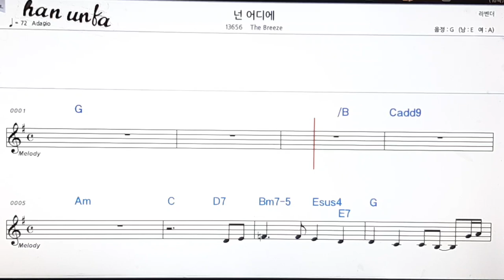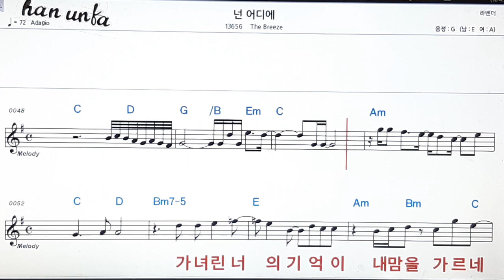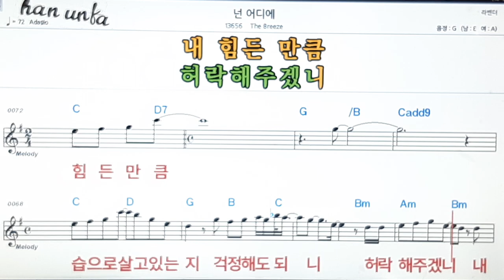넌 어디에/The Breeze👍노래 반주, 코드 악보,가라오케💋Karaoke*Sheet Music*Chord*MR